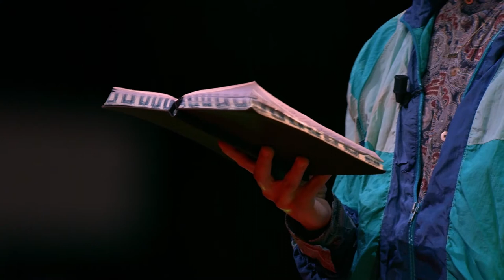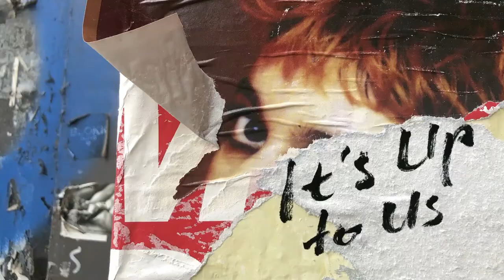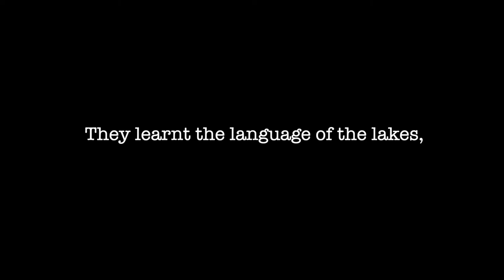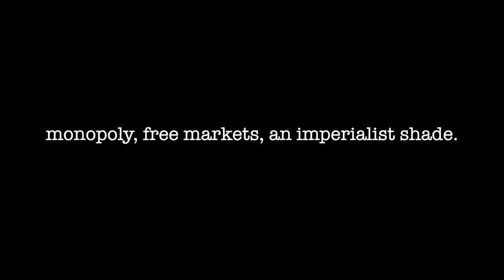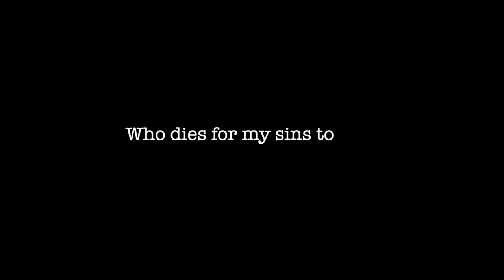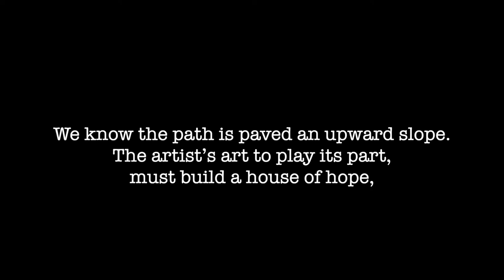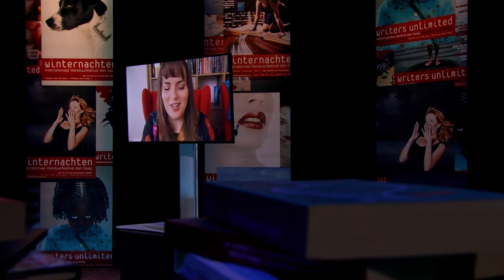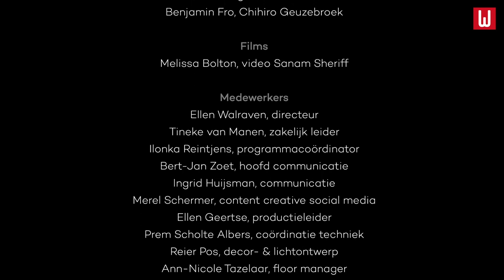Winternachten 2021 WRITING CLIMATE (IN)JUSTICE - met o.a. Leena Norms en Benjamin Fro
A programme about the climate, art and activism. More and more authors are giving the climate and the climate crisis a prominent role in their work. Think of the recent novels of Eva Meijer, Margaret Atwood and Richard Powers, for example. Few, however, dare to address the subject of climate inequality or climate racism. Time codes below:

With authors;
00:00 intro,
1:50 - Alexis Wright (Australia), interview.
32:55 - Chihiro Geuzebroek (Netherlands), spoken word.
38:09 - Benjamin Fro (Netherlands), spoken word.
41:47  Sanam Sheriff (US), video reading.
47:28 - Leena Norms (UK), spoken word.
50:18 - Chihiro Geuzebroek  / Benjamin Fro (Netherlands), interview.
1:03:11 -  Sanam Sheriff (US), interview.
1:10:38 -  Leena Norms (UK), interview.
1:20:34 - Benjamin Fro (Netherlands), song performance.
Moderated by Fiep van Bodegom.

All too often, you hear the expression, "we're all in the same boat". We are indeed all caught up in the same rough seas of the climate crisis. But social-economic status, skin colour and geographic location determine whether one weathers the storm aboard a luxury cruise liner or a leaky raft. It is the opinion of programme maker Joëlle Koorneef that it's up to us to use all our literary capabilities to put this on the agenda.